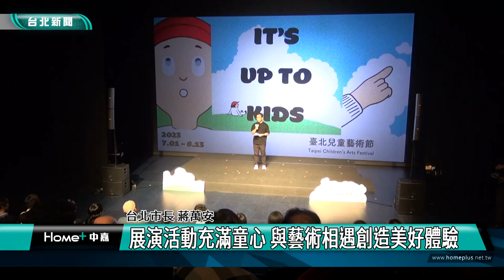台北|新聞|活動|展覽|台北兒藝節請兒童做主 經典創新內容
台北兒藝節請兒童做主 經典創新內容

小朋友天真的許願，希望台北兒童藝術節包含他們想要的元素，三寶爸、台北市長蔣萬安承諾沒問題！今年的兒藝節將在7月1號到8月13號展開，讓孩子做主人選擇觀看內容，迎接藝術暑假。

這個始終充滿著童心的藝術展演活動，是文化政策也是育兒政策，有音樂、戲劇、舞蹈、馬戲、偶戲、音樂劇等共200多場，創造親子與藝術相遇的美好體驗。

用影像、燈光及現場音樂，推開夢境與真實的門，沙丁龐克劇團改編經典童話，從兒童角度看人類對幸福的追尋，這是兒藝節其中一個表演《青鳥．尋找真實的幸福》，還有更多豐富精采的內容，等您來探索。